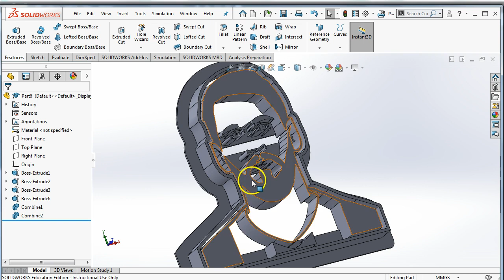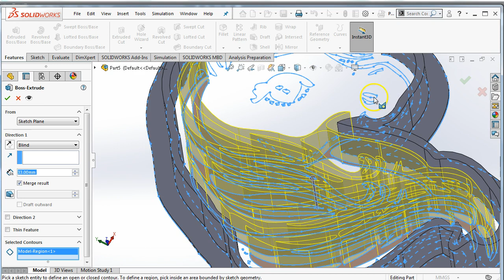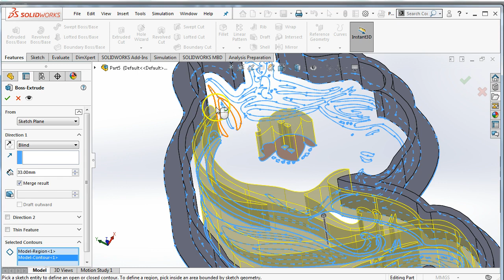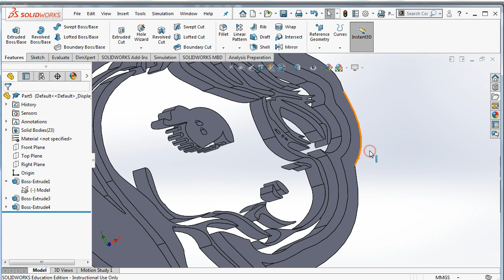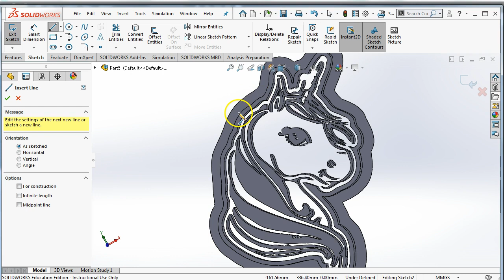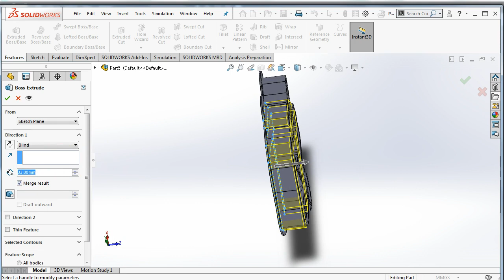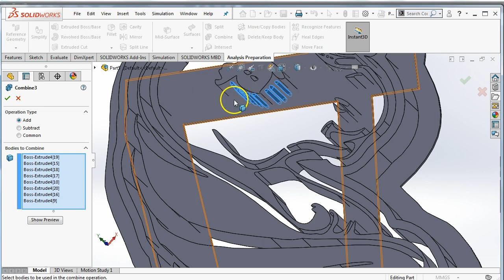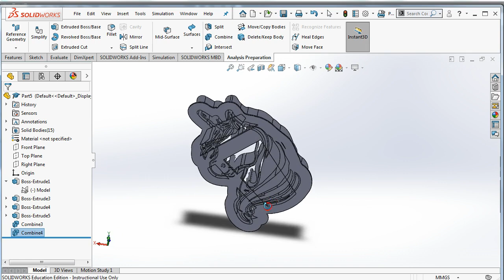04c Cookie Cutter with Denting - SolidWorks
Use a DXF file created in Inkscape to make a 3D printed cookie cutter in SolidWorks. This video focuses on making the inside part of the cookie cutter that would dent the surface of the cookie. Created for use in the Voyager Middle School STEAM Lab class with middle school students.